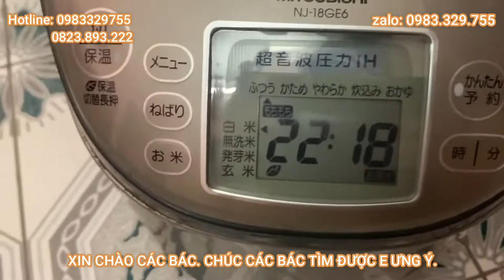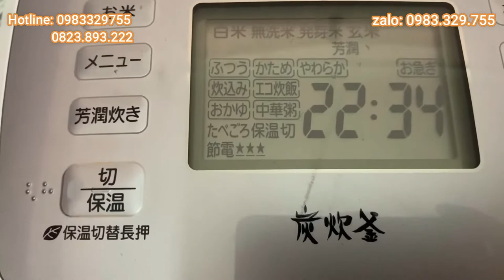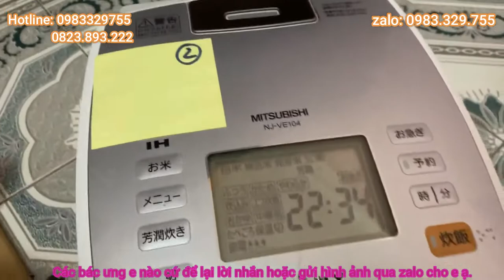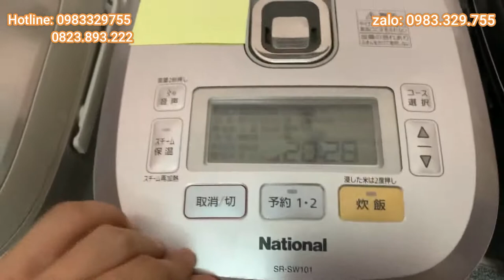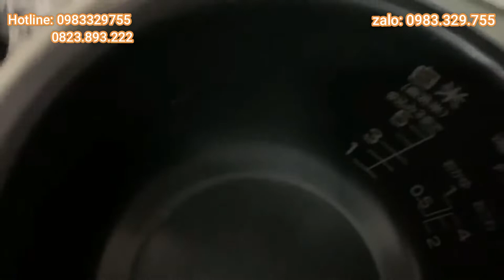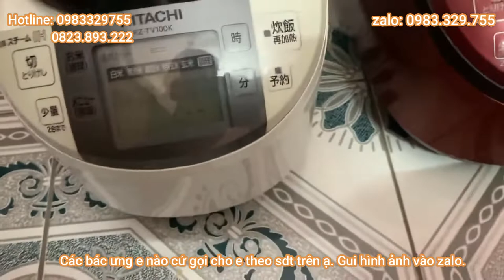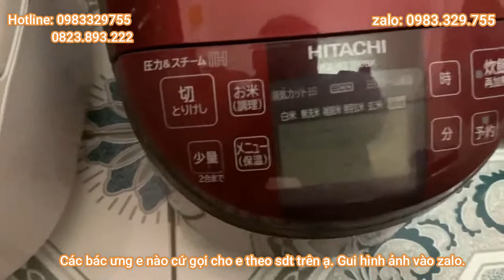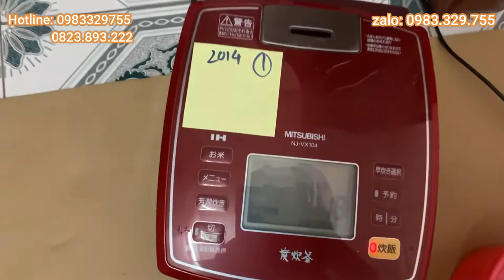Về toàn hàng đẹp cho ae. 8.6.2020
Toàn hàng đẹp chất lượng cho ae. bác nào Ưng e nào có thể alo qua xem luôn ạ. e có gửi cod trên toàn quốc.